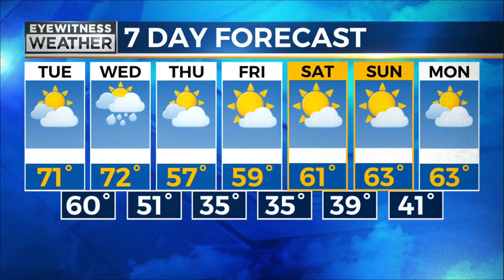Good Morning Eyewitness Weather - Tuesday, October 25th, 2022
Good Morning Weather with Eyewitness Weather Meteorologist Daniel Maslowski - Tuesday, October 25th, 2022